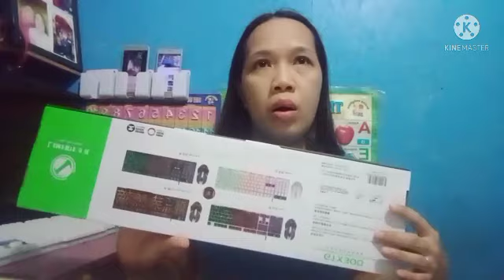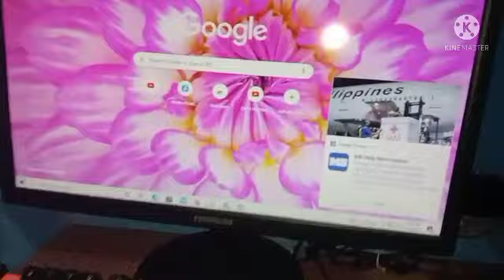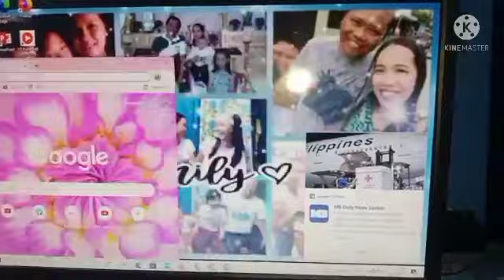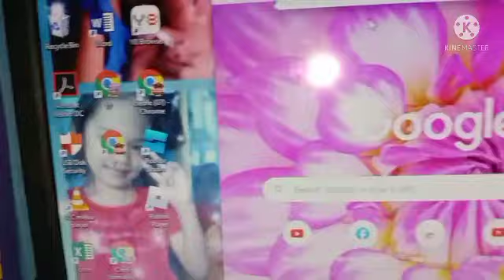UNBOXING TAYO GUYS KEYPAD NG COMPUTER 🖥️/Cleofe Ramoran Vlog